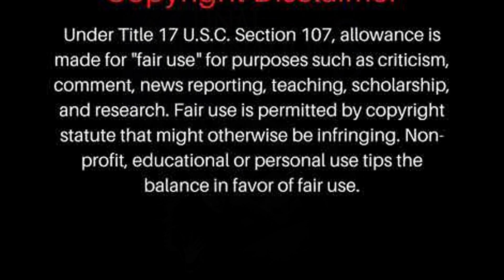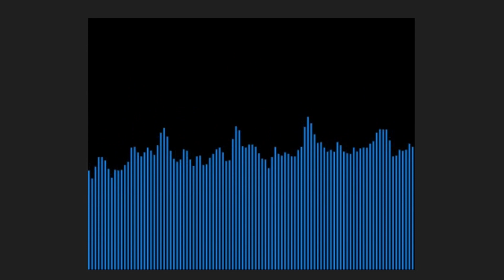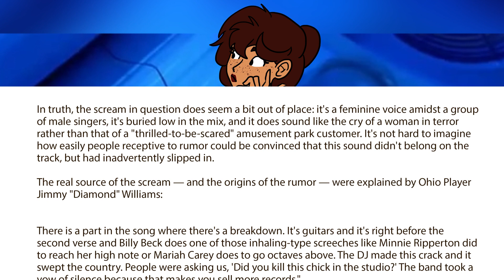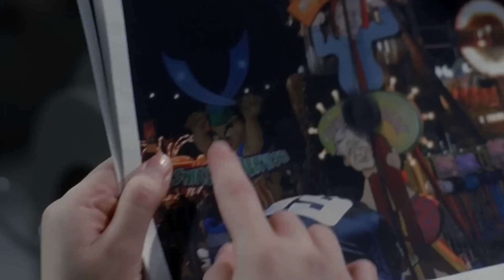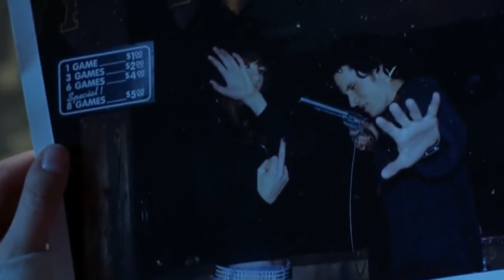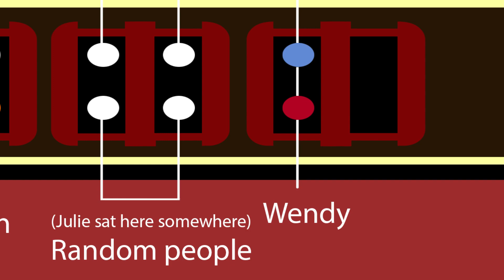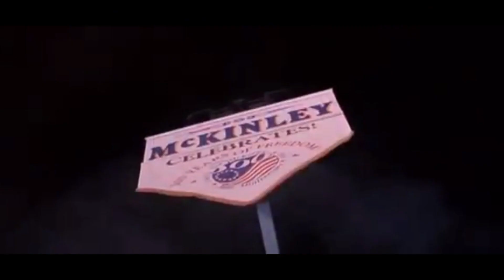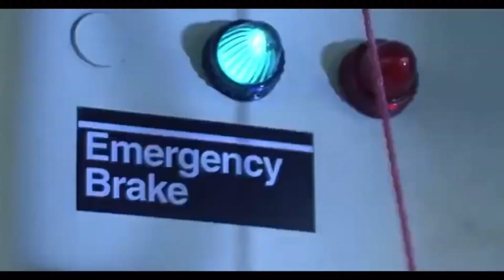Looking at Final Destination 3 (RE-MAKE)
Is this the best one?